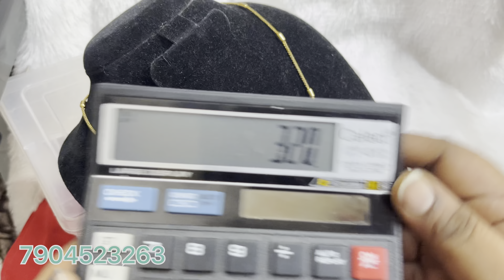Gold look dollar chain collection | latest one gram jewellery